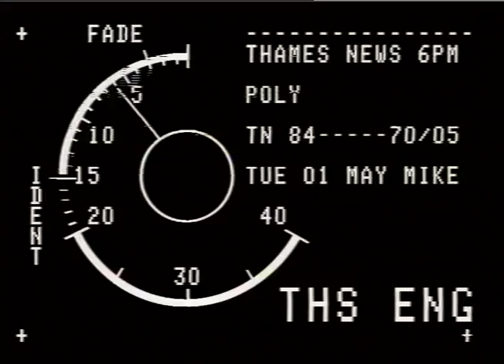London Poly block Patrick Harrington | Thames News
National front leader has entry blocked to North London Polytechnical college, Kentish Town despite a court order allowing him to study
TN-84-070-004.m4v